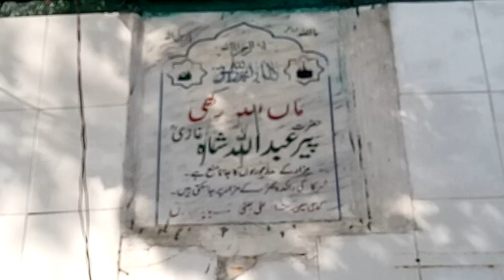Abdullah Shah/Drbar Shreef/عبداللہ شاہ/دربارشریف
Abdullah Shah/Drbar Shreef
NarWli, NaroWal Road